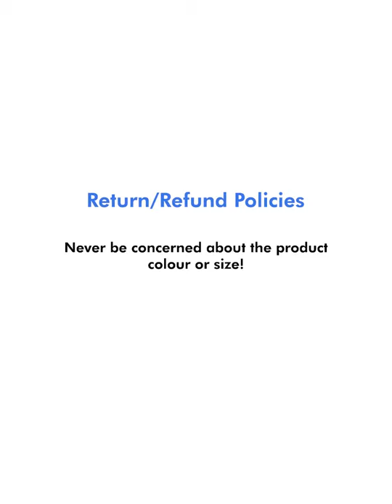Pinafore Denim Dress